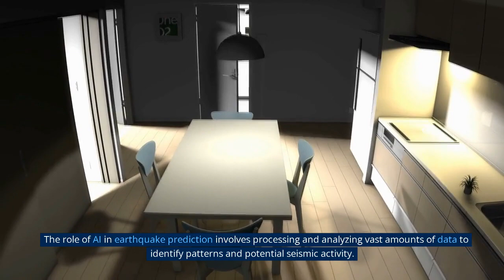The Role of AI in Earthquake Prediction: Improving Early Warning Systems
This article explores the potential of Artificial Intelligence (AI) in earthquake prediction and its effectiveness in providing early warnings for potential earthquakes. It discusses the advantages and limitations of AI in earthquake prediction and its contribution to disaster response.